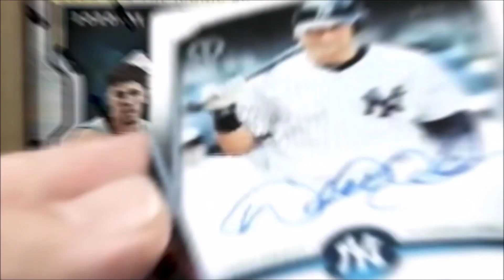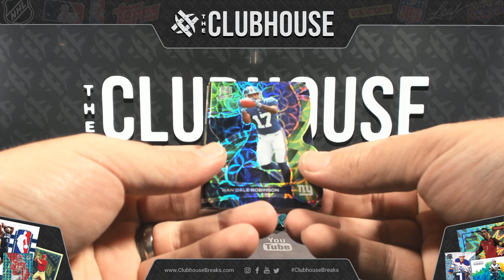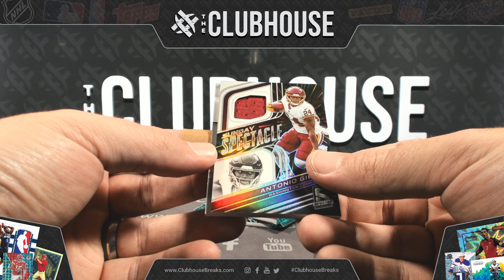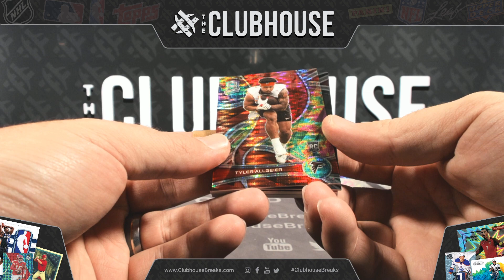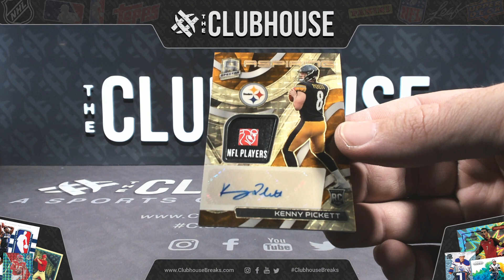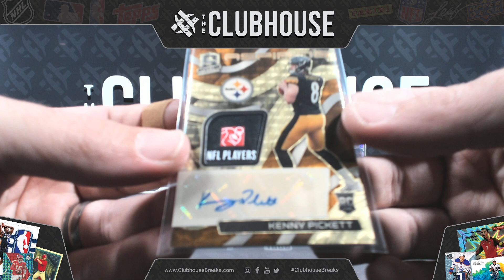MASSIVE HIT : 2022 Panini Spectra Football PICK YOUR PRICE Group Break #9094